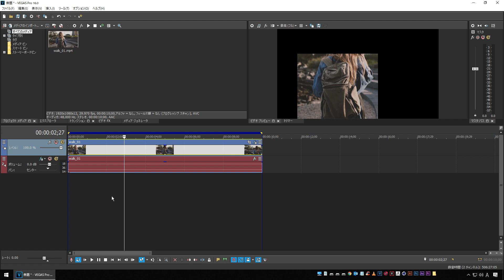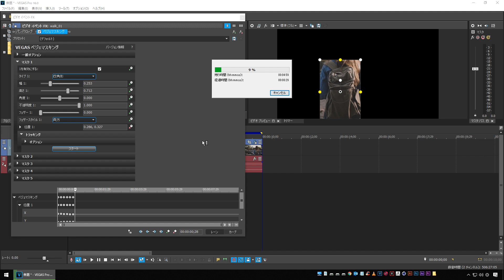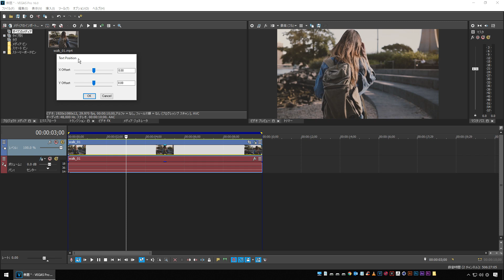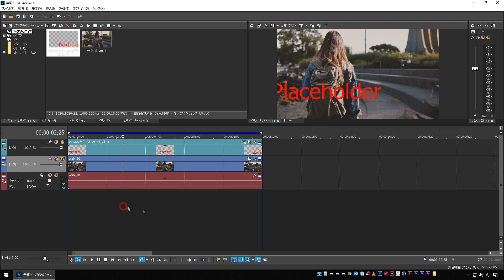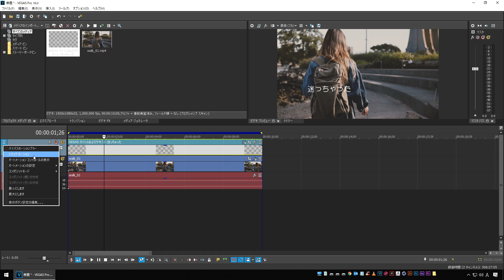【VEGAS PRO】被写体の動きに追従するトラッキング文字の作り方【インハウス動画制作】